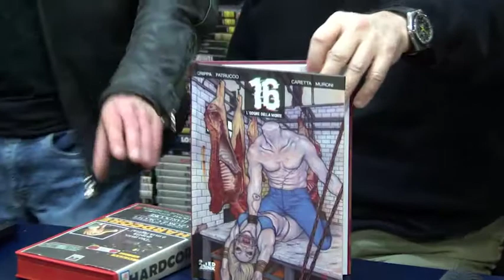"16 - L'odore della morte" (Ed Ink) - presentazione da Bloodbuster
Presentazione di "16" da Bloodbuster (MI) il 6 maggio 2017. Riprese di Andrea Ronchi e Laura Schilirò. "16" è un volume Edizioni Inkiostro scritto da Alex Crippa, disegnato da Marco Patrucco e Stefania Caretta, copertina di Mauro Muroni.